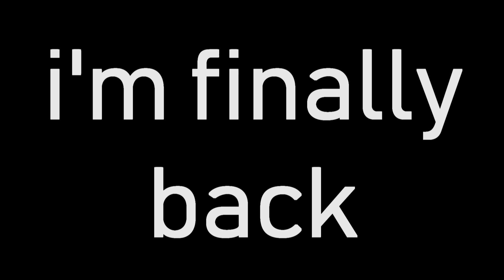I'm back (again)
Sorry I didn't upload for a long time I can't edit videos on my phone I have to use free trials on my laptop my phone broke but anyways I'm back